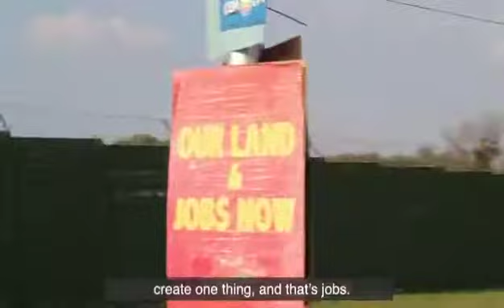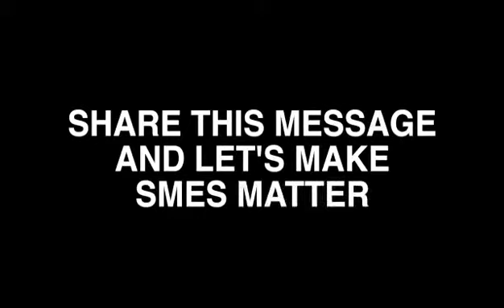Small talk; Small business in South Africa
Video from Fikile David